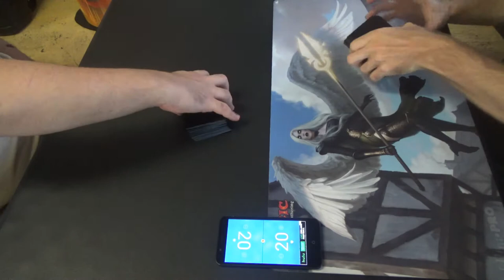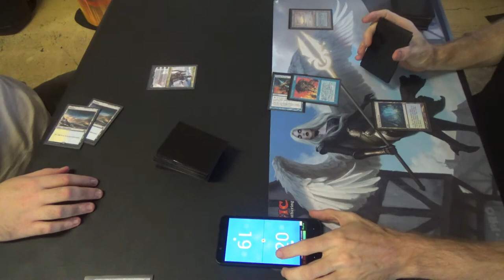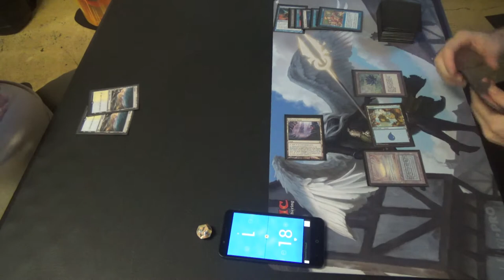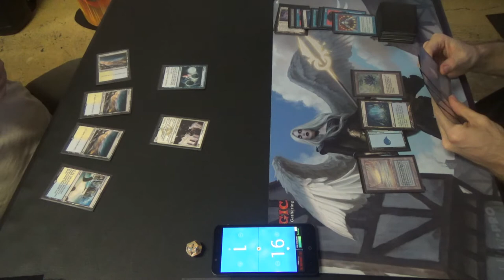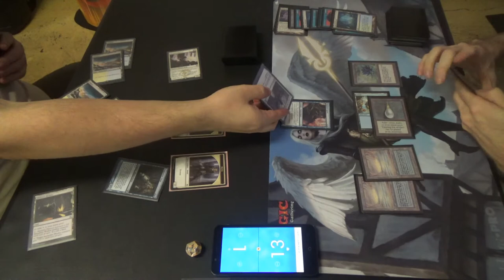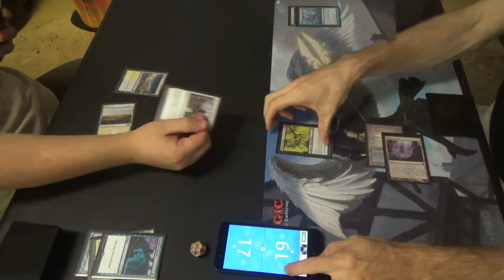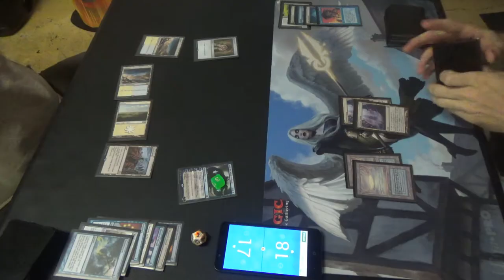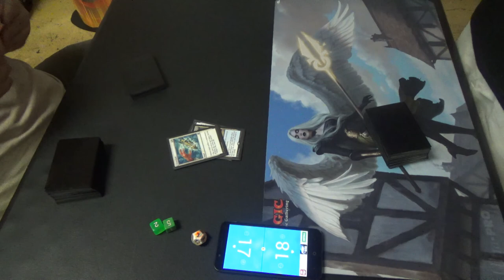Vintage Magic — Azorius Landstill vs. Blazing Infect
Please ignore the issue with his deck not having basic lands in game one! Thankfully, this was not a tournament game, so all's well that ends well.

While I don't have the Landstill list, I do have Blazing Infect's. I hope that you all enjoy this decklist!
Artifacts (6)
1 Black Lotus
1 Mox Emerald
1 Mox Jet
1 Mox Pearl
1 Mox Ruby
1 Mox Sapphire
Creatures (11)
4 Blighted Agent
1 Blightsteel Colossus
2 Plague Stinger
4 Progenitus
Instants (17)
1 Ancestral Recall
4 Blazing Shoal
1 Brainstorm
1 Demonic Consultation
1 Flusterstorm (supposed to be Spell Pierce)
4 Force of Will
2 Mental Misstep
1 Misdirection (supposed to be Spell Pierce too)
1 Mystical Tutor
1 Vampiric Tutor
Sorceries (9)
1 Blasphemous Act
1 Demonic Tutor
1 Gitaxian Probe
1 Ponder
2 Preordain
1 Show & Tell
1 Time Walk
1 Tinker
Lands (17)
4 Inkmoth Nexus
1 Island
4 Misty Rainforest
3 Polluted Delta
2 Scalding Tarn
3 Underground Sea
Sideboard (15)
1 Damping Sphere
4 Grafdigger's Cage
4 Hurkyl’s Recall
1 Null Rod
4 Ravenous Trap
1 Steel Sabotage